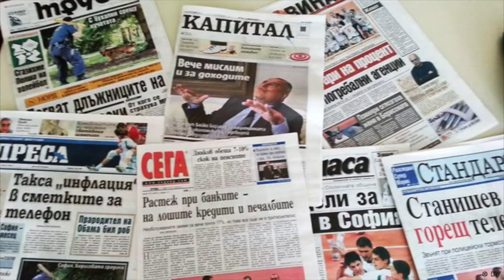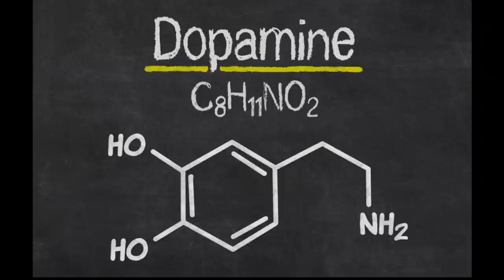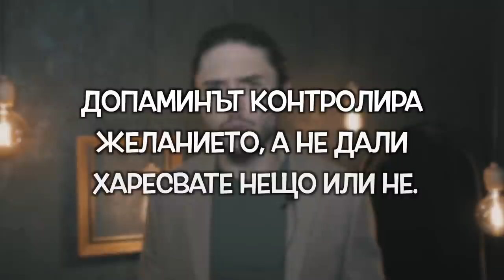ДОПАМИНОВ ДЕТОКС: как да си рестартираме мозъка за УСПЕХ!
БуденЛиСи? Харесваш ли моите кратки лекции на тема Гражданско образование? Научи повече за предмета благодарение на 69 безплатни видео уроци тук защото